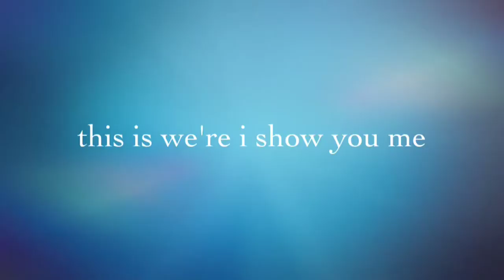My Interveiw With Jenna Turner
I did an interveiw with jenna turner on the 27th of march 2013 also go watch her other video I made